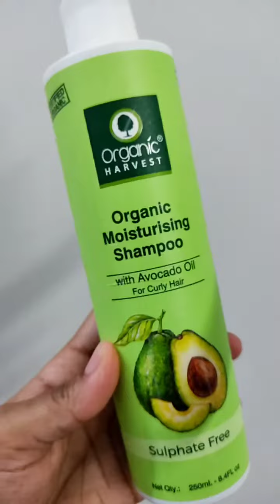For Lustrous Hair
@organicharvest7363 SHAMPOO AND CONDITIONER✨